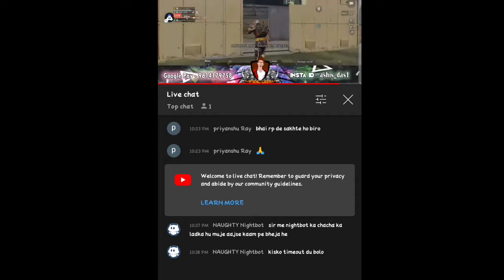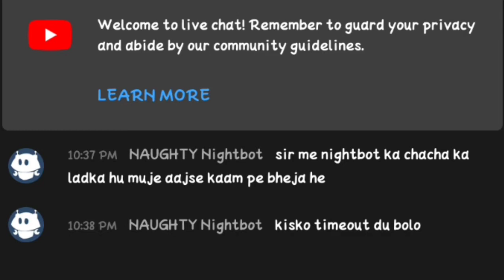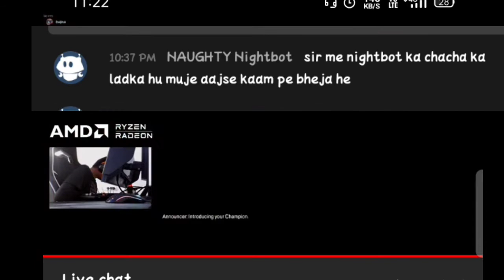NIGHTBOT Raid On YouTuber ft.@haster BTC @daljit @sometime Aditi | noobmaster rana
In-game Name :- R A N A
                                007

My freefire application